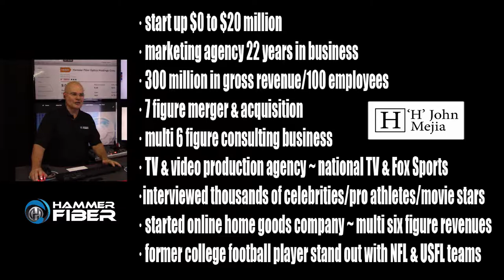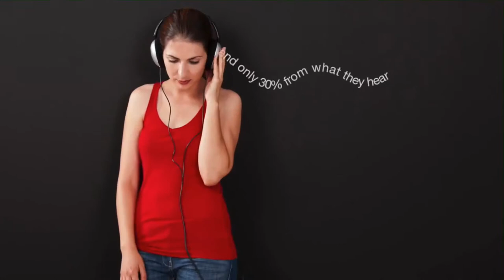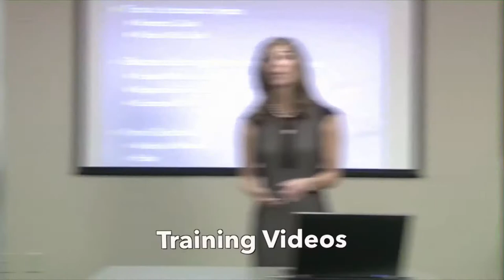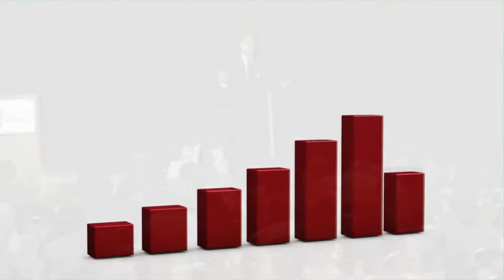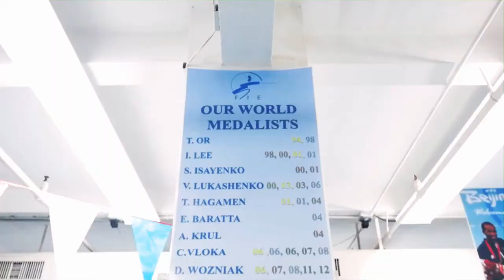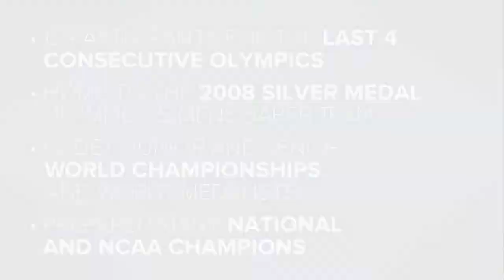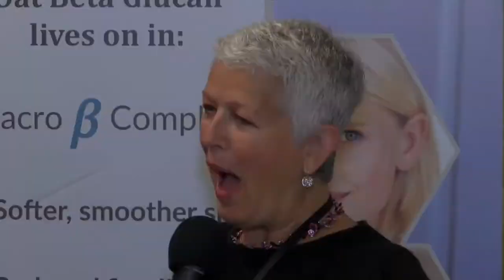Episode 3 Business Zone TV show with H John Mejia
Business Zone TV Show with 'H' John Mejia

Listen in as Media - Marketing & Sales Strategist 'H' John Mejia shares his business wisdom and life experiences to help you take your business to the next level.

A new kind of Internet
"Wireless Internet at the speed of fiber"

Hammer Fiber Optic Holdings Corporation (OTCQB:HMMR) is more than a telecommunications investment company. HMMR has recognized a need for a change in the way that television, internet and phone services are delivered and have adopted that as their mission, by aligning themselves with companies who embrace this mission as their core competency and focusing on technologies and investments that strive to offer quality services capable of capitalizing  on the full potential of entertainment and communication while maximizing profitability and customer satisfaction.

Hammer Fiber Optic Holdings Corporation's  diversified holdings, broad outlook, and varied partnerships have created a unique opportunity for the company in the marketplace.   From consumer products such as internet, voice, and video service; to enterprise solutions, like managed hosting, data transport and storage; to carrier grade offers such as low latency dark and lit fiber routes, Hammer Fiber has a solution to suit all applications accompanied by on-time project delivery.